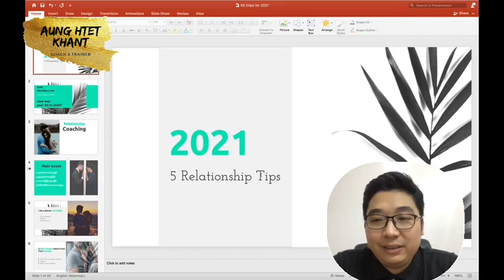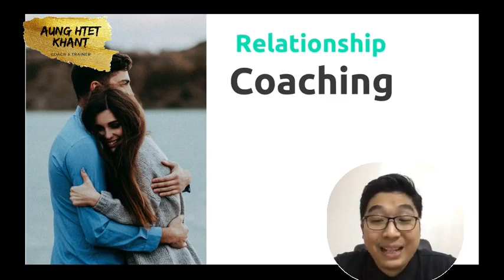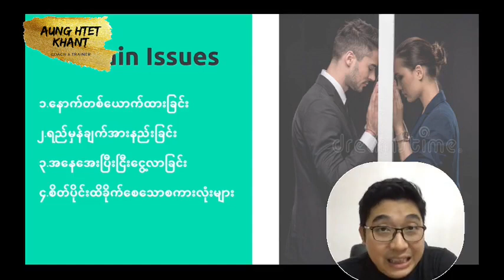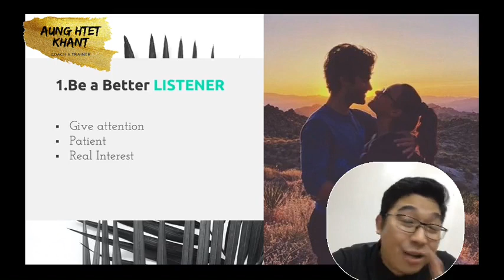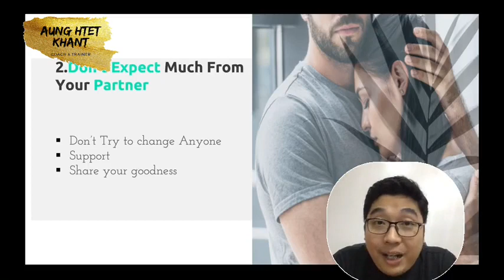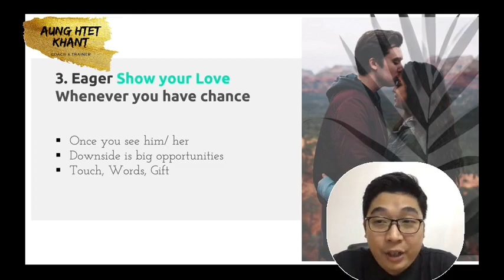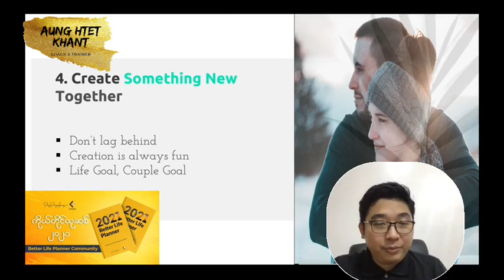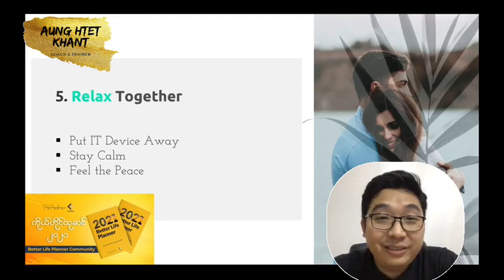Relationshipတွေအတွက် သိထားရမယ့်အချက်(၅)ချက် | Relationship Myanmar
Relationship ပြဿနာတွေကို တစ်ဦးချင်းဆွေးနွေးနိုင်ဖို့အတွက်
Facebook Messengerတွင်အသေးစိတ်စုံစမ်းမေးမြန်းရန်

Aung Htet Khant-Facebook Pageကိုလည်း
Like & Follow လုပ်ထားရန်

Life & Relationshipစတဲ့အကြောင်းအရာတွေကို ပိုပြီးလေ့လာချင်ရင်

0:00 Start
12:00 Be a better listener
15:07 Don't Except Much from Your Partner
19:30 Eager Show your Love whenever you have  chance
22:58 Create Something New Together
28:11 Relax Together